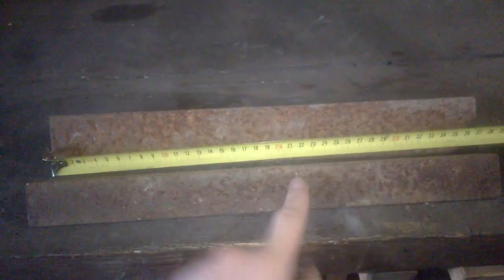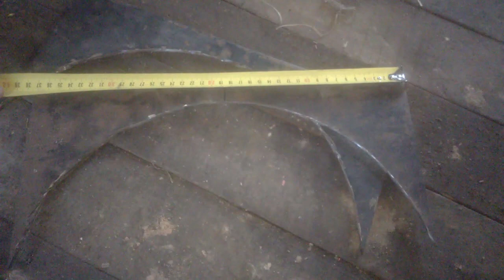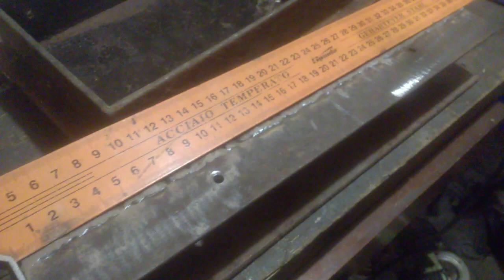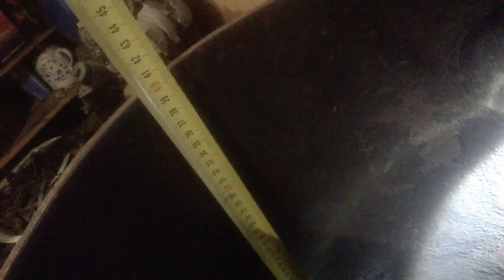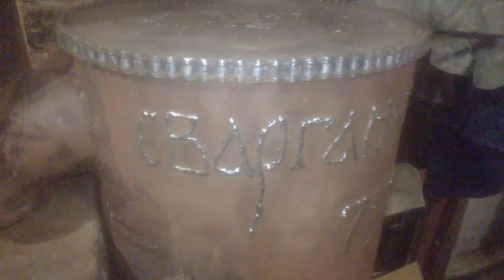Моя новая печь для гаража СВАРГАНЫЧЪ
После всех испытаний печи "Бубафоня" я пришел к выводу, что нужно к зиме делать новую печь. И как то само собой в голове появилась такая идея, а то что из этого получилось, смотрите...